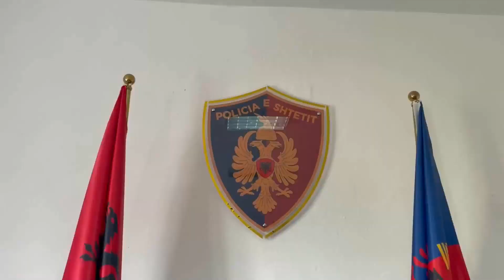Balla takim me strukturat e policisë në Rrëshen: Rrisni kontrollet në territor